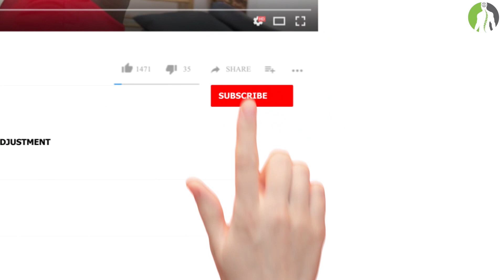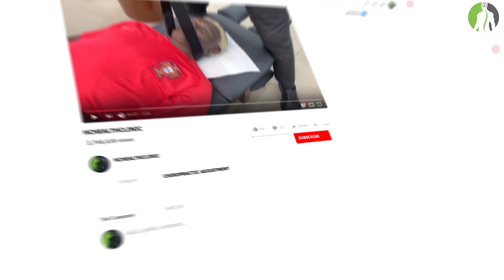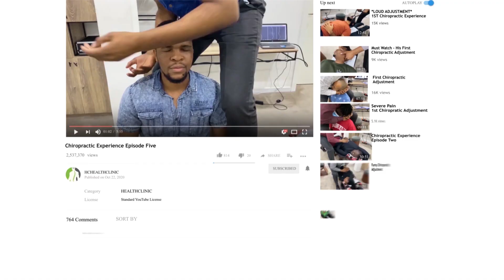THE CHIROPRACTIC EXPERIENCE PRODUCED BY DESTINY AZUKA